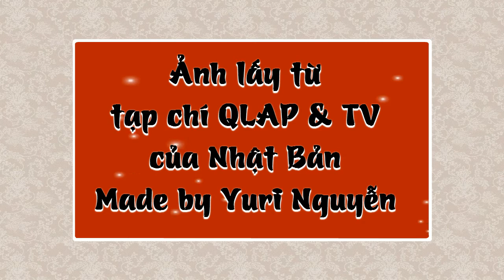[Ver lầy lụa bản full] Khi 2 ta chung một nhà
:))))) Ảnh chụp tạp chí :))))
8/6 lên sóng Itadaki nha :)))))) lúc đó chắc sẽ lôi đoạn nào hay hay ra làm VSub luôn :))))))